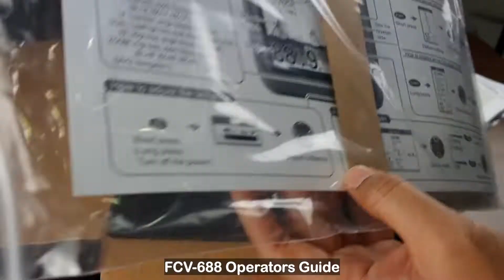[Unboxing] Furuno FCV-688 5.7" Color LCD Fish Finder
Today we take a look at the Furuno FCV-688 5.7" Color LCD Fish Finder and what is inside each box with every purchase.

Specifications:

DISPLAY
Display unit: 5.7" COLOR LCD FISH FINDER
Pixel number: 640 x 480 (VGA)

FISH FINDER
Frequency: 50 and 200 kHz
Transducer: 600 W
Range Scale: 2-1200 m
Pulselength & PRR: 0.1-3 ms, Max 3,000 pulse/min
Display Mode: Single frequency (50 or 200 kHz), Dual-frequency, Zoom, Nav data, A-scope, Marker zoom, Bottom zoom, Bottom-lock, Bottom discrimination, ACCU-FISH™
Range Shift: Bottom-lock expansion: 2-10 m
Sectional expansion: 2-1200 m

OTHERS
Waterproofing: IP55
Power Supply: 12-24 VDC, 13 W
Size: 207 (H) x 170 (W) x 132 (D)
Weight: Bracket mount 1.3 kg 2.9 lb